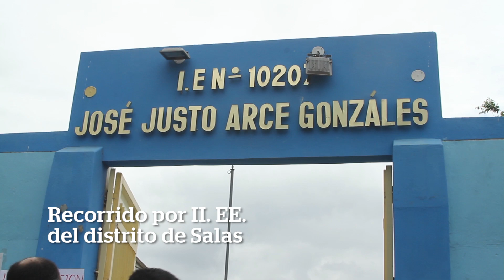Minedu destina 9 millones de soles para mantenimiento de 1230 colegios de Lambayeque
El Ministerio de Educación (Minedu) destinará 9 millones 400 mil soles para obras de mantenimiento con el fin de reforzar la infraestructura de 1230 colegios de Lambayeque, anunció el ministro Daniel Alfaro en una reunión con alcaldes de esa región para coordinar acciones de prevención ante los fenómenos climatológicos.